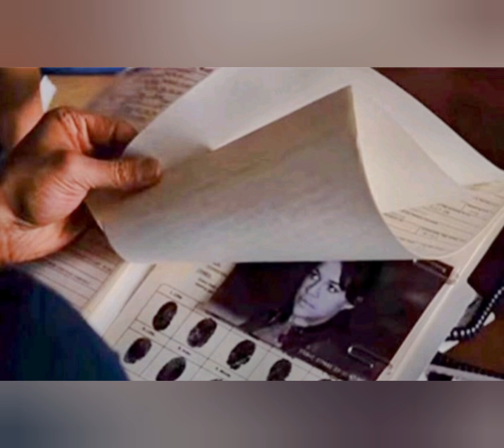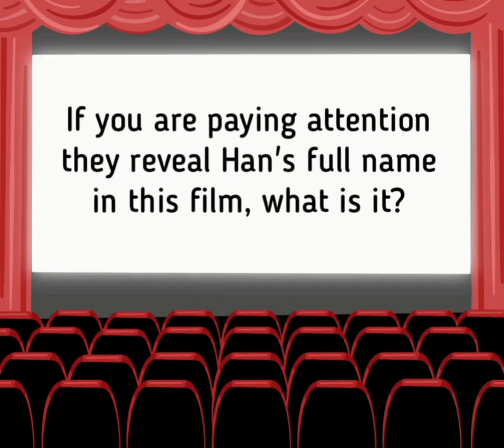Fast Five (2011) - Askewed Review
Today on Askewed Reviews we discuss the 2011 film Fast Five.